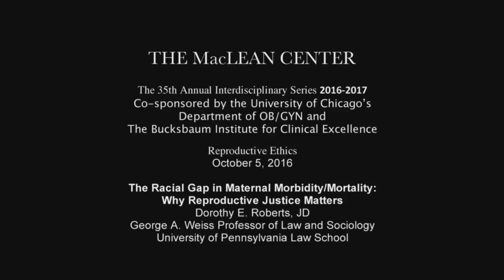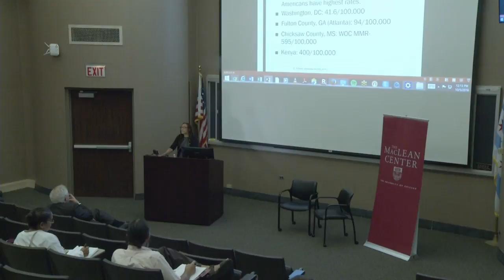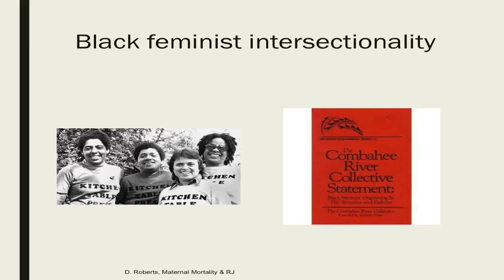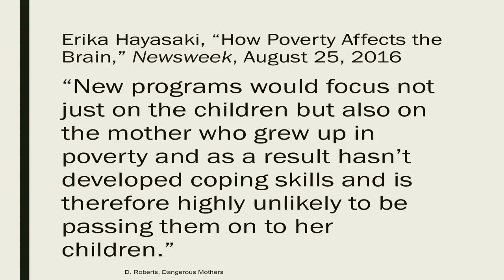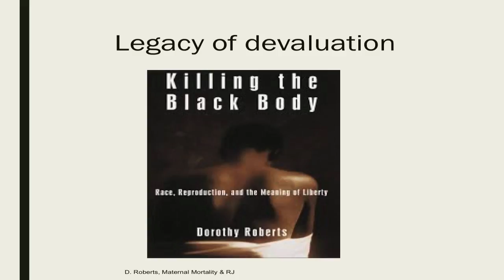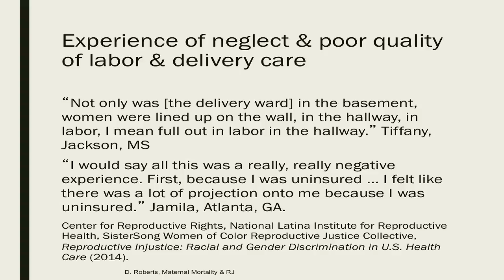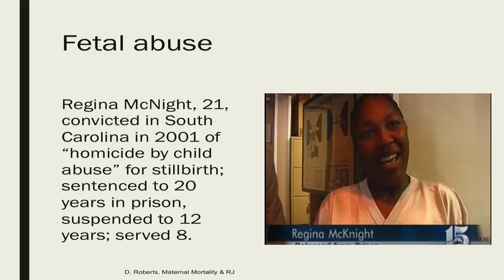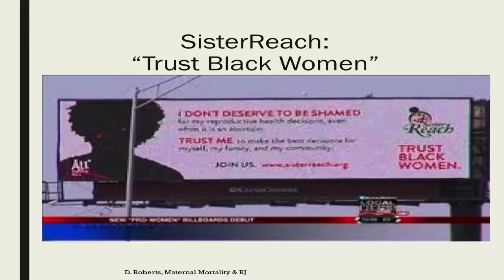Dorothy Roberts, JD - The Racial Gap in Maternal Morbidity/Mortality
"The Racial Gap in Maternal Morbidity/Mortality: Why Reproductive Justice Matters"
Dorothy J. Roberts, JD
George A. Weiss Professor of Law and Sociology
University of Pennsylvania Law School